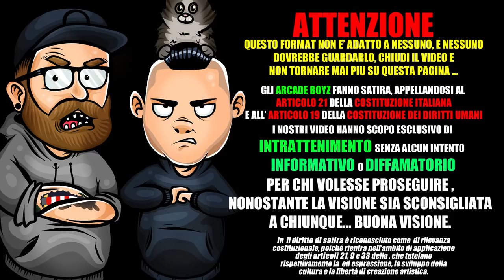ZAMA - PANTERA | RAP REACTION | ARCADE BOYZ PREMIUM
gli Arcade Boyz fanno la reaction al nuovo singolo di ZAMA dal titolo PANTERA